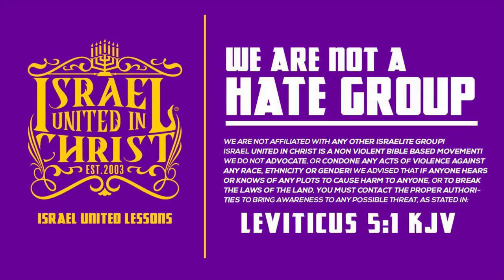IUIC | 31 Days of Camp SC | How Did Black People End Up In Slavery? | Day 17